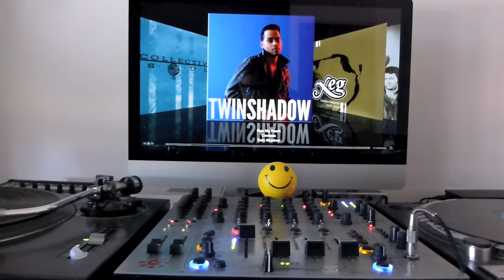Twin Shadow - Run My Heart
from the Album, Confess (2012).